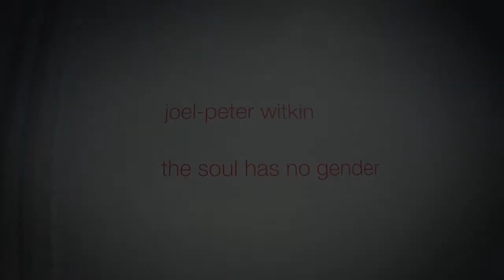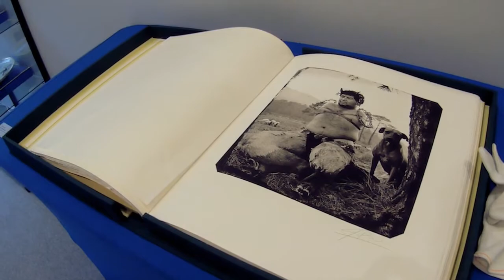expo Joel-Peter Witkin, Cornette de Saint Cyr - Paris avril 2017